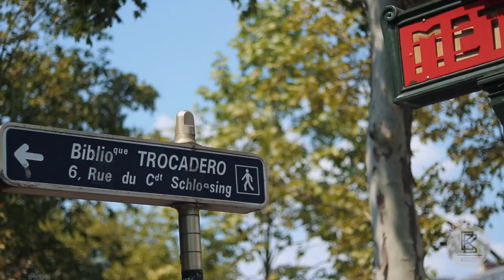Comic (feat. K.praewa) - BoozeW [Official MV]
Single "Comic" (feat. K.praewa) - BoozeW
Featuring : @K.praewa
Produced by BoozeW
Composed by BoozeW
Arranged by BoozeW
Mixed & Mastered by BoozeW
Lyrics by BoozeW
Video Edited by BoozeW
Camera by Ratsiphan Hanchangsit

Lyrics
(Hook)
Just never mind who’s me ไม่ต้องสนว่าฉันเป็นใครคนดี
อยากจะดูแลแค่เธอคนเดียว just like a Hero in comic
Just like batman in the shadow
Ironman in his Lambo
Superman from Krypton(ite)
i’ll be there ไม่ว่าเธออยู่ไหน
( Just like a comic comic world x 4 )
(Bxxzx)
ไม่ใช่ผู้ชายที่อยู่ในชุดสูทแพรวพราว
พาเธอไปจิบ Champagne ใส่นาฬิกาที่แวววาว
เธอลองหลับตา and count on Three
เธอจะปลอดภัยเพราะมีแค่เรา...  คนดี
Just like Kendall Jenner
and don’t mind ให้ ฉันดูแลเธอ ( Yeah Yeah )
เหมือนเธอเปิดดูในหนังสือการ์ตุนที่เธอเคยอ่านมา
นี่ไม่ใช่รักแบบทั่วไปที่เธอเคยเจอแบบผ่านตา
เธอต้องการชั้น Just call Wayne Enterprise
ถ้าคิดถึงแค่มาหาไม่ต้องฝากเลขานุการไว้
Driving you home with Batmobile after primetime
ไม่ต้องใช้พลังวิเศษแค่ปล่อยให้ใจมันทำตาม
i’ll next to you ในคืนเปลี่ยวเธอไม่ต้องส่ง Sig(nal)
ร่างเป็นภาพประกอบตอนกอดเธอตอนนอนดู Netfflix
แทบจะบ้าตาย ถ้าฉันคืนนี้ไม่ได้ Kiss you
ไม่จำเป็นต้องหวาน แค่รักกันสักวันละนิด You
(Hook)***
(Bxxzx)
Metropolis town มีตัวเอก Like Clark Kent
You hit me in my heart เหมือนกับ Peter park's sense ( Spider-sense )
ฉันไม่มีผ้าคลุมสีแดง ให้รักแทนพันธบัตร
ปิดผนึกตรายางใส่จดหมายรักไปอีกพันฉบับ
เขียนเพลงรักเหมือนเขียนการ์ตูนให้ใจเป็นด้ามปากกา
รักเธออยู่ในเงาหัวใจมันก็มีแต่ด้านกับชา
I’m losing my control cuz you got my joystick
Open up my love song และก็ไม่จำเป็นต้อง Transcript
If you could be Serina kyle You made My Wayne day
How much i wanna be with you Just let The Wayne say
(Hook)
(K.praewa)

เธอไม่จำเป็นต้องอยู่ในหนังสือการ์ตูน
เพียงแค่ลืมตา จากความฝันและมีเธอคนดีข้างๆกัน
เธอไม่จำเป็นต้องปิดใดๆ
ฉันต้องการเธอยิ่งกว่าใครๆ
ออกจากเหงาแล้วก้าวมา
ฉันอยู่ตรงนี้ไม่ต้องตามหา
(Hook)